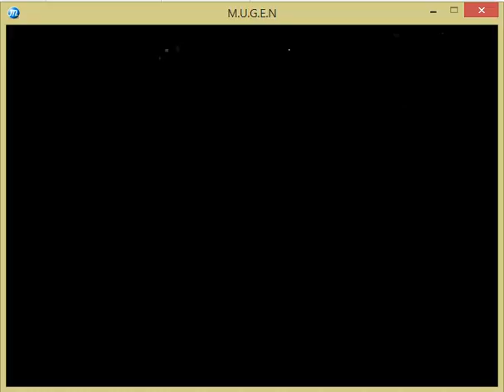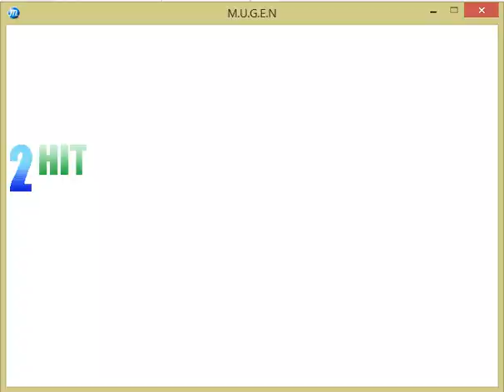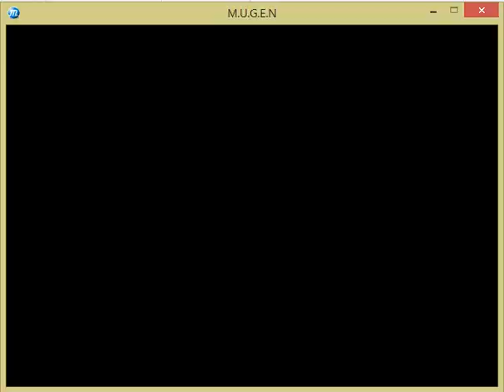MUGEN Piccolo Daimao by Francynaldo patch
AI activation boosted + japanese sound file